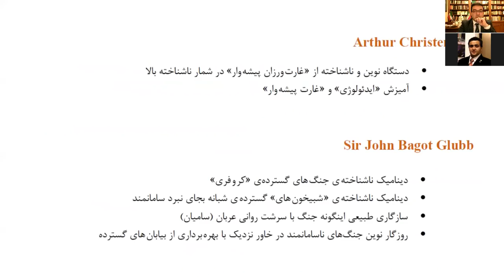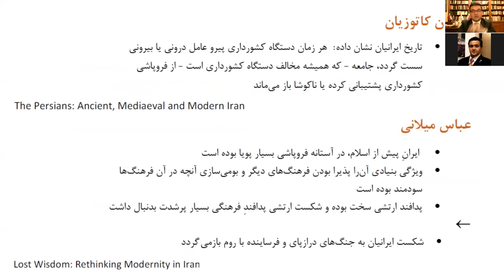چرا سپاه اسلام در شکست دادن ایرانیان کامیاب شد - بخش دو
گفتگوی شاهین نژاد با شهرام آرین: چرا سپاه اسلام در شکست دادن ایرانیان کامیاب شد  -بخش دو